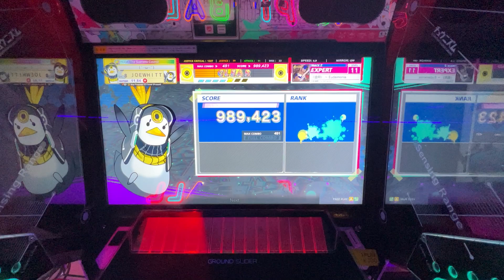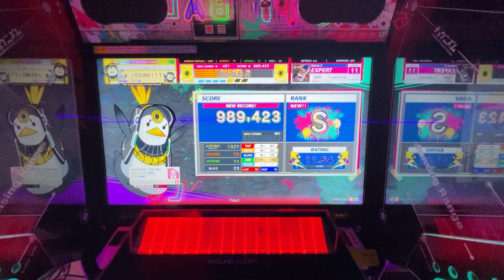(Chunithm Paradise Lost) 《信仰》～ Eudaimonia Expert-11 [989,423]